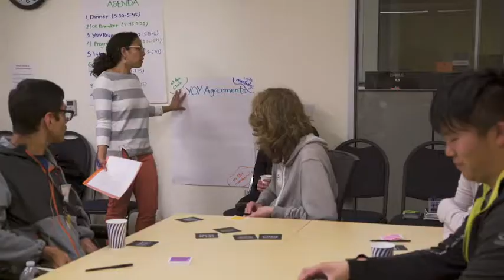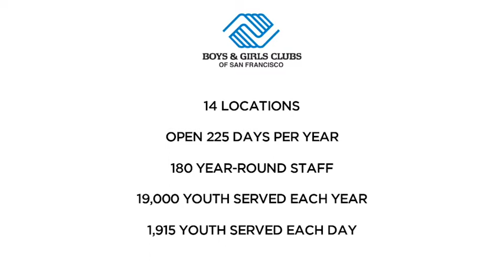What It Takes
After 128 years, we've learned that in order to help youth succeed, it takes skilled and caring staff who authentically believe in the power and potential of young people.